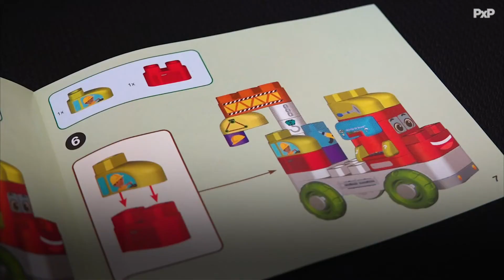Jump Into Learning With LeapBuilders Interactive Playsets! | A Toy Insider Play by Play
Little builders can construct their very own home with more than 60 easy-to-hold pieces and  two play people with the LeapBuilders ABC Smart House. Kids can use the simple instructions to build a house or use their own creativity to create anything they can imagine using regular and movable blocks.

Get the fun rolling with the LeapBuilders 123 Fix-It Truck! Little mechanics can construct two interactive vehicles with more than 30 easy-to-hold pieces.

Each set features a Smart Star unit so little builders can bring their projects to life with the first-ever talking building blocks. Simply slide one of the smart blocks into the Smart Star unit to learn colors, numbers, shapes, counting, and more!

At The Toy Insider, we know play! The Toy Insider team of experts is ready to hook you up with info on the hottest new toys! We have the inside scoop, so follow along to learn more about brand new collectibles, video games, dolls, action figures, games, educational toys, and more!